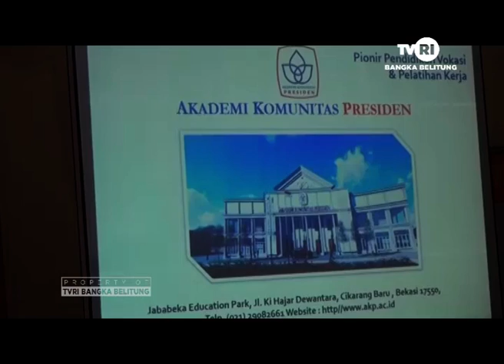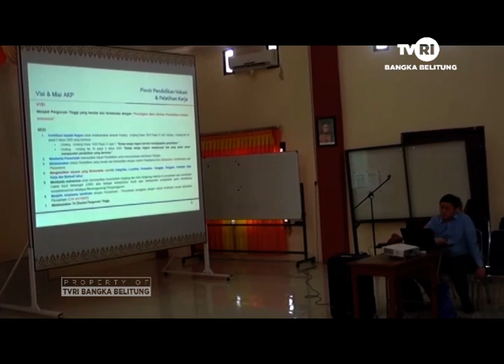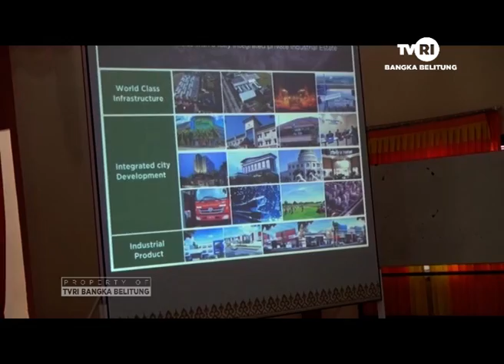PEMKAB BANGKA BARAT BUKA PENDAFTARAN KULIAH BIAYA MURAH